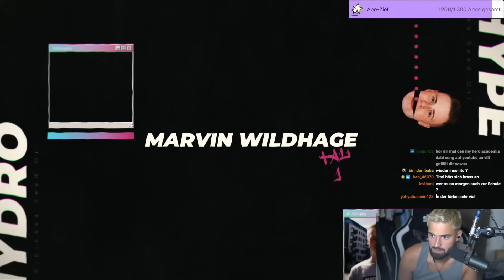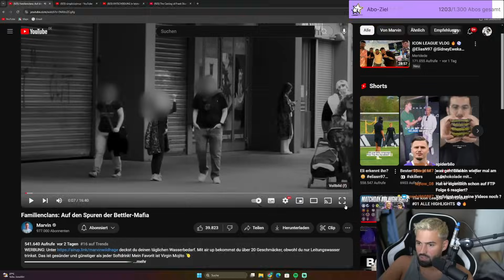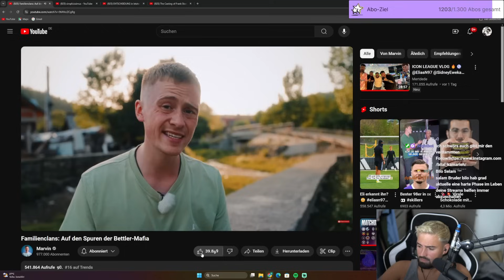IST DAS KRANK....Bilo reagiert auf Familienclans: Auf den Spuren der Bettler-Mafia